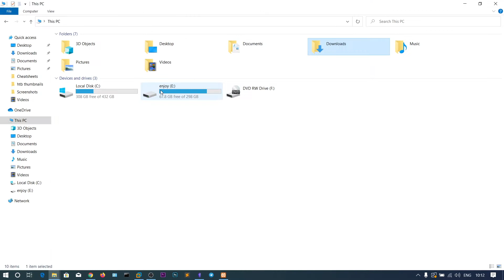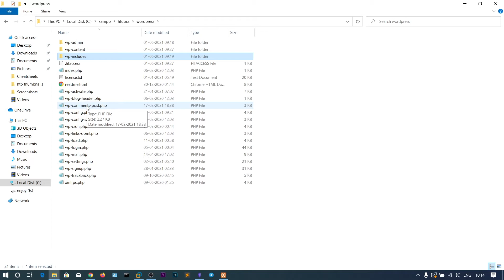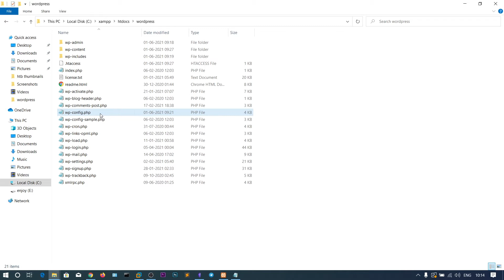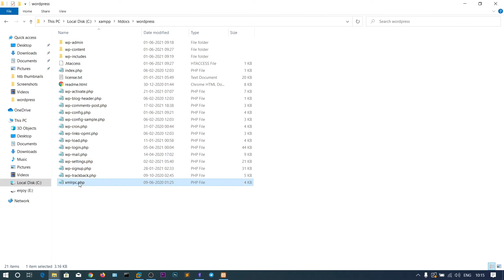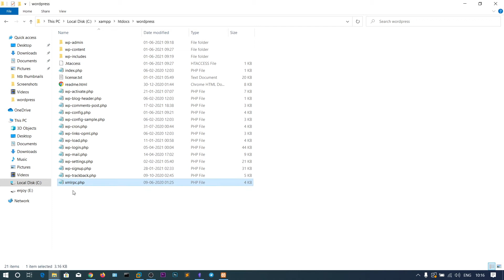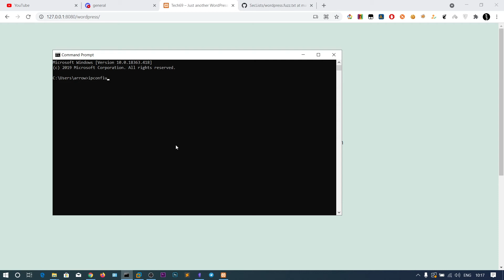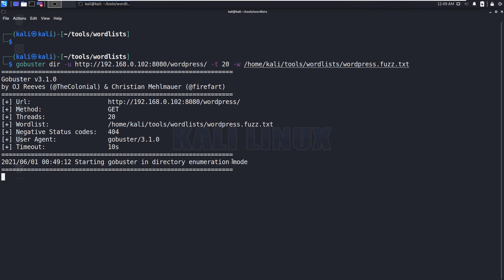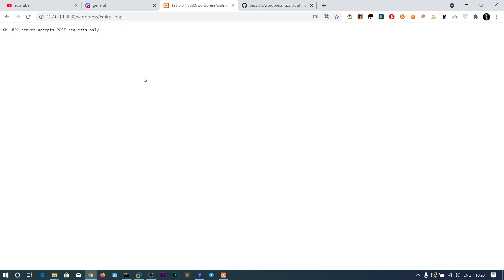WordPress Directory Enumeration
🔗 Social Media 🔗

Donations are not compulsory but appreciated and will help in creating more content Interested in game hacking or other InfoSec topics?